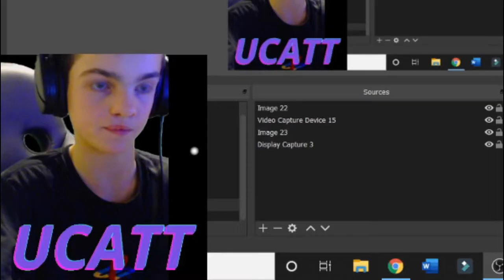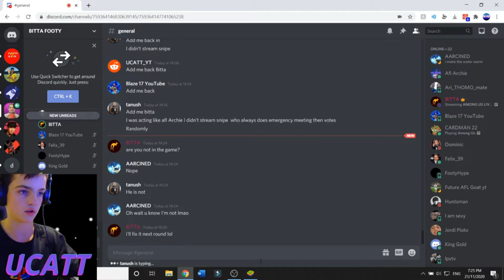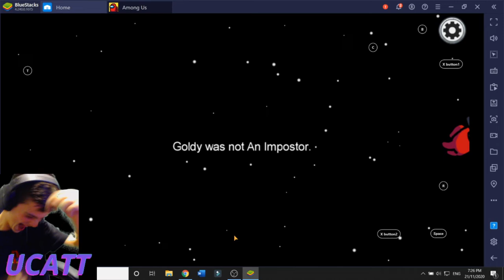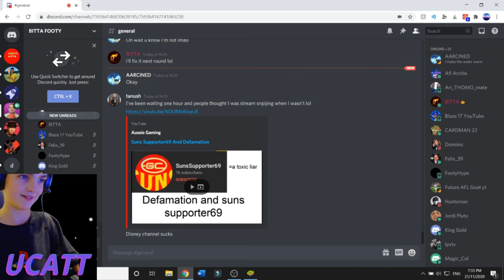THE FASTEST IMPOSTER WIN! - ft Bitta Footy, Footy Hype and Felix 39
Today, I jump on Among Us with some other YouTubers and get a great imposter win!